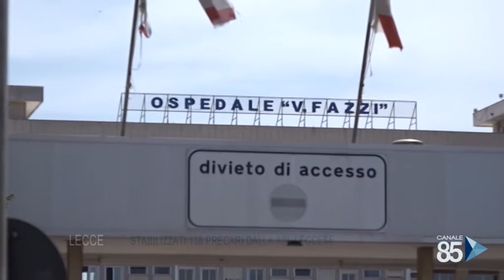02 Luglio 2020 Lecce stabilizzati 138 precari della asl leccese